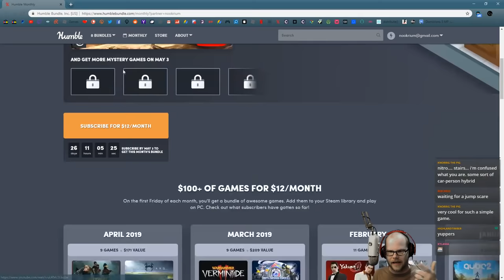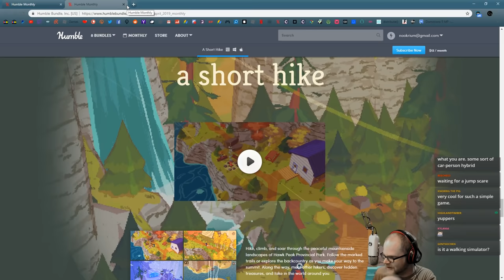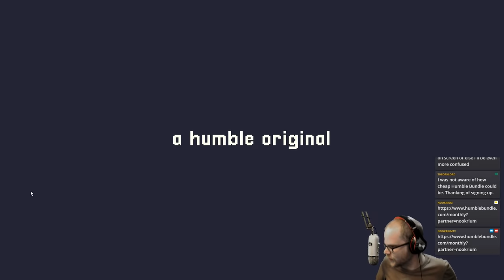A Short Hike - (Peaceful Indie Adventure Game)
Hike, climb, and soar through the peaceful mountainside landscapes of Hawk Peak Provincial Park as you make your way to the summit.